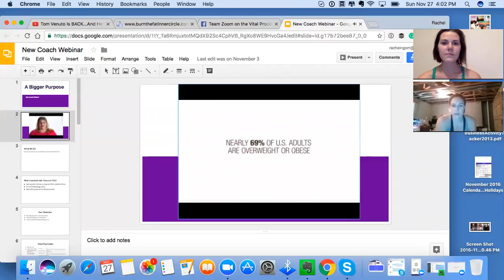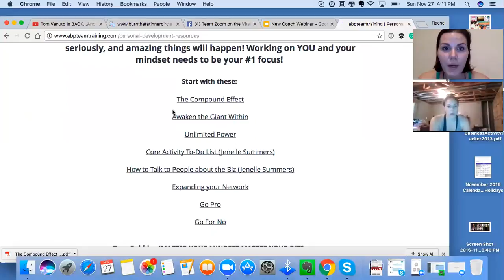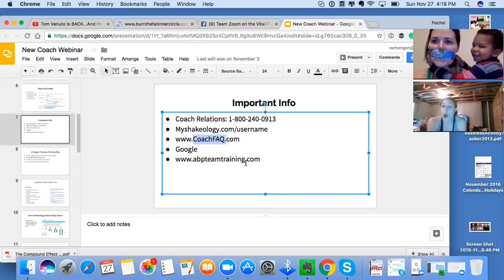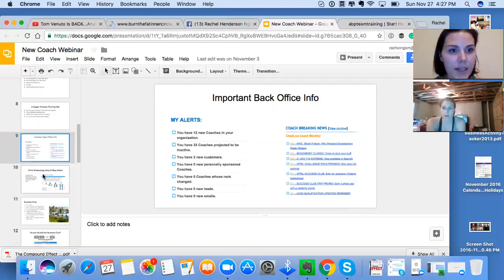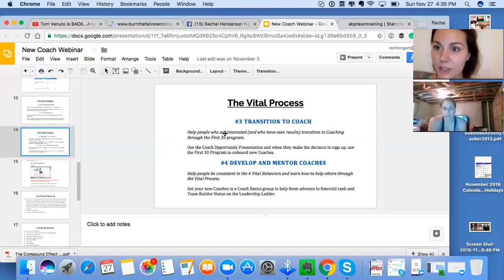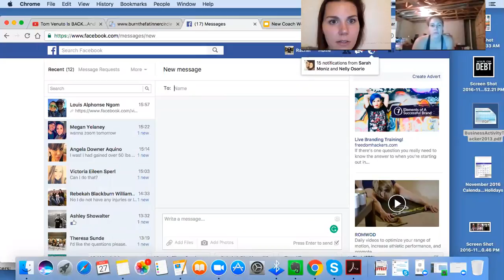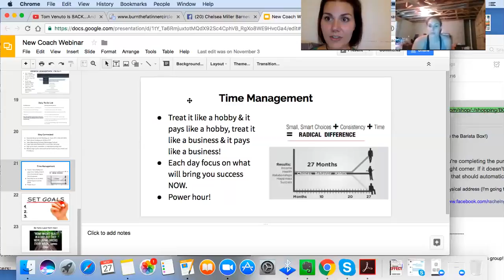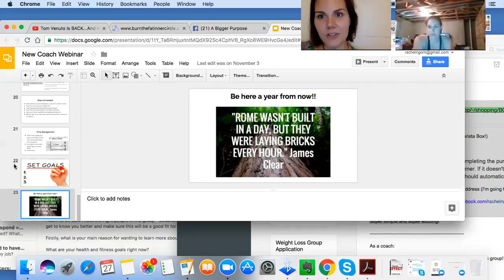New Coach Training Zoom